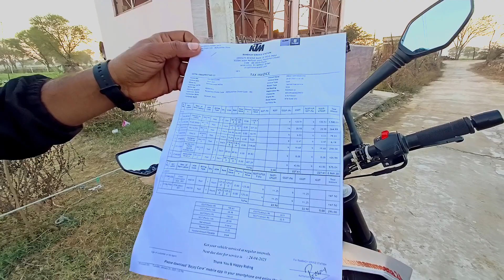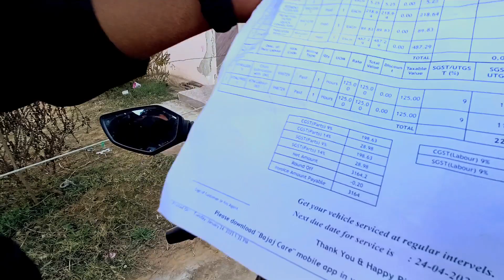KTM Duke250 BS6 Second Service Cost || खर्चे की लिस्ट बहुत लंबी है😜 || Bhishm Travel Vlogs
KTM Duke250 BS6 Second Service Cost || खर्चे की लिस्ट बहुत लंबी है😜

Main Asha Karta Hun Aapko Yah Vlog Achcha Laga Hoga

Bhishm Travel Vlogs
From - Alwar Rajasthan (India)